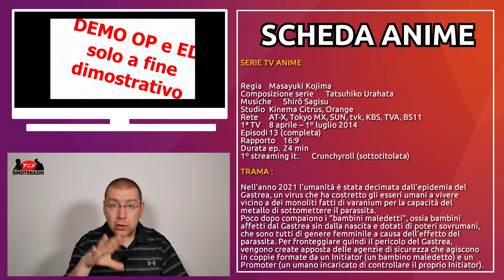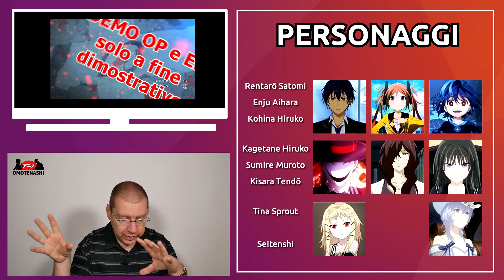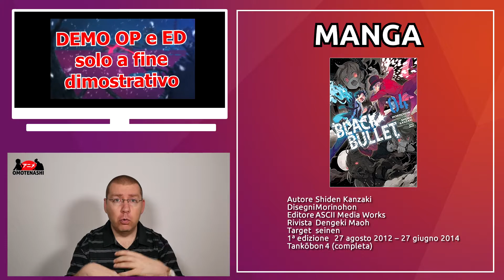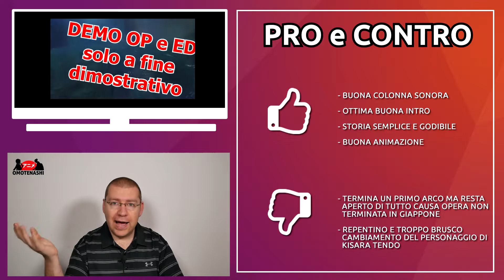BLACK BULLET - Omotenashi Anime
BLACK BULLET  analisi anime ! buona visione !